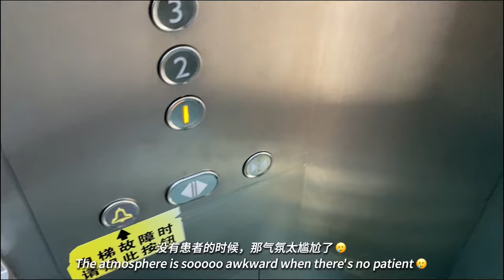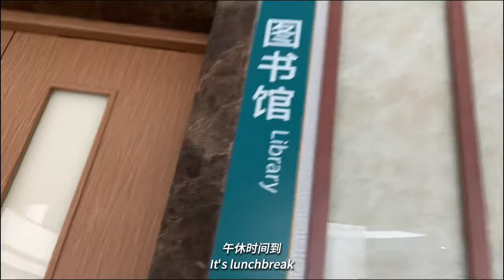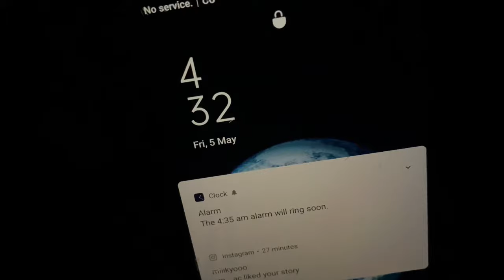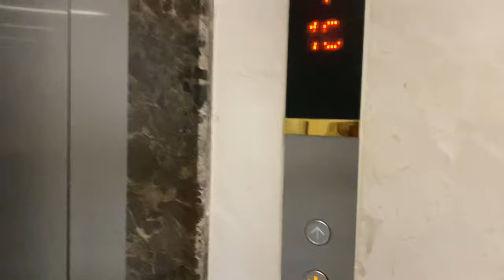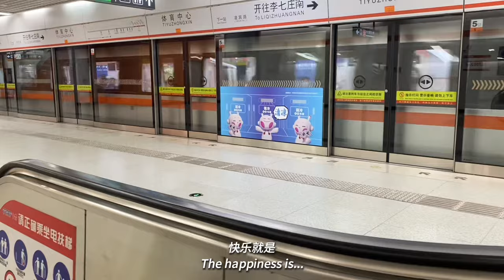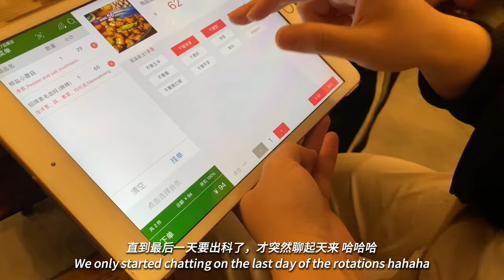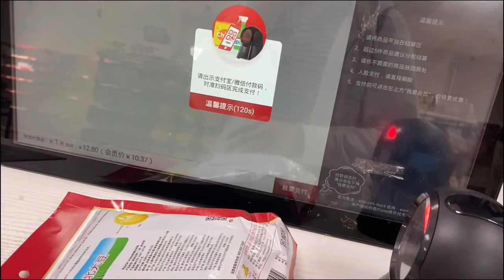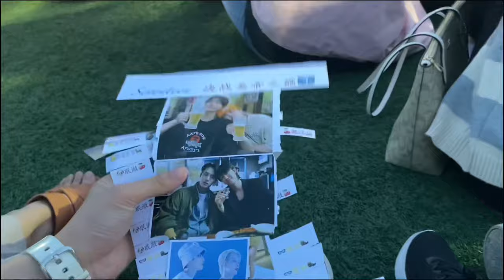China med school vlog✨｜library study📚｜productive days✍🏻｜work-life balance｜KPOP random play dance 💃🏻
China med school vlog｜library study📚｜thesis writing✍🏻｜work-life balance｜KPOP random play dance 💃🏻｜productive routine✨｜cardiology rotations🫀｜study motivation｜hospital library｜lots of studying📚｜meal prep 🍱｜med student's vlog ｜Traditional Chinese Medicine (TCM) student｜hospital vlog｜中国留学｜医学生实习日常｜ 心血管科｜中医药大学vlog

*This video was filmed in May of 2023*